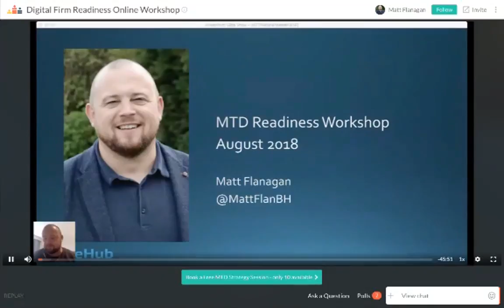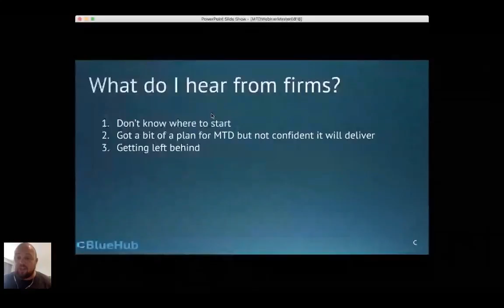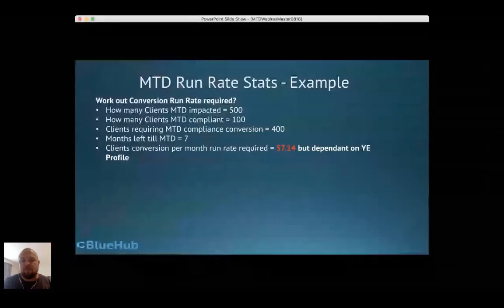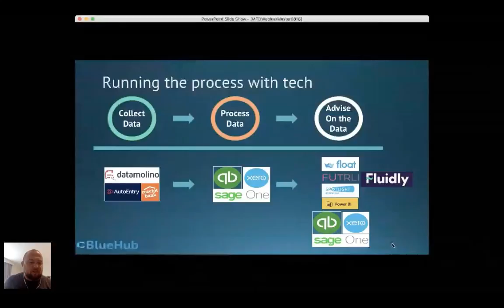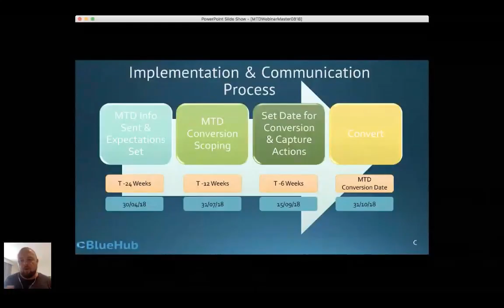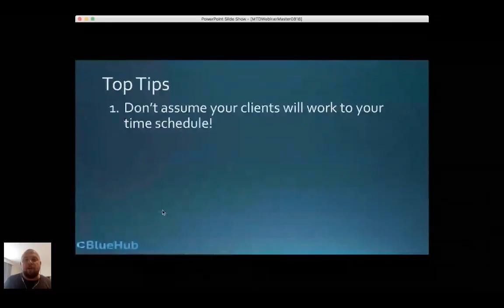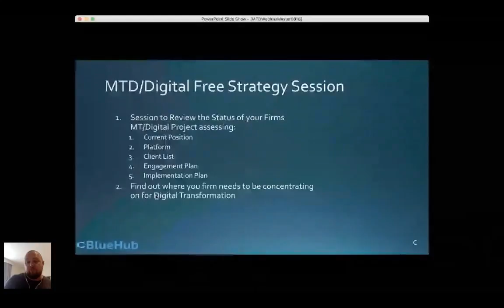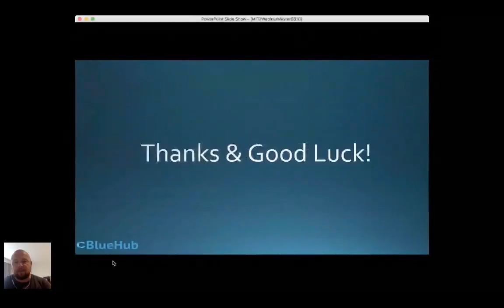Digital Firm Readiness Online Workshop by Matt Flanagan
Matt Flanagan's crowdcast titled "Digital Firm Readiness Online Workshop